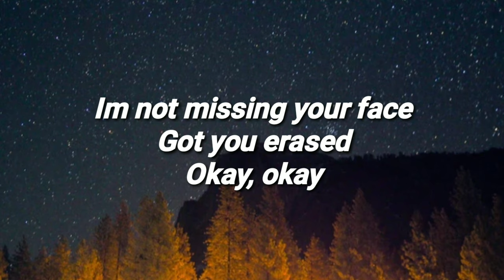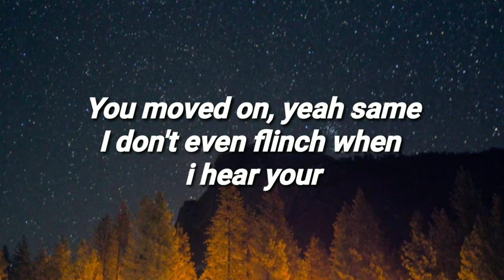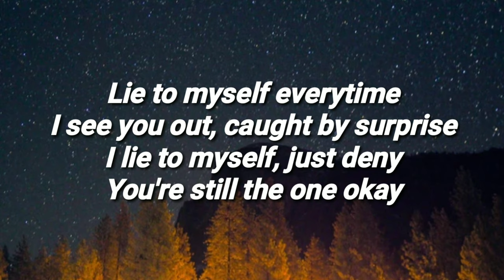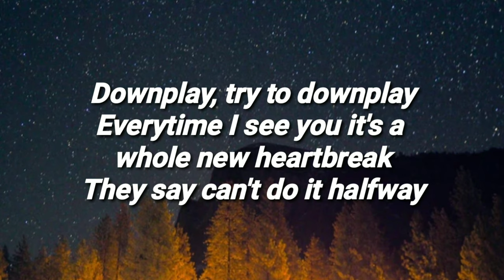Downplay - Brooke Alexx (Lyrics)